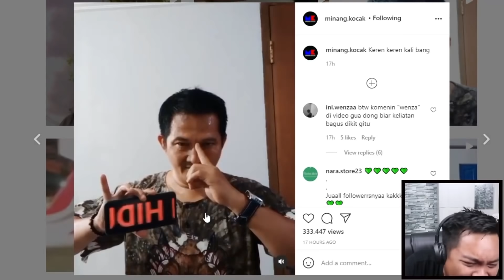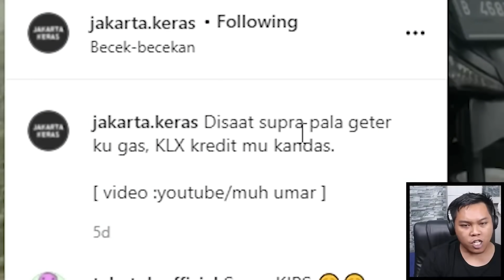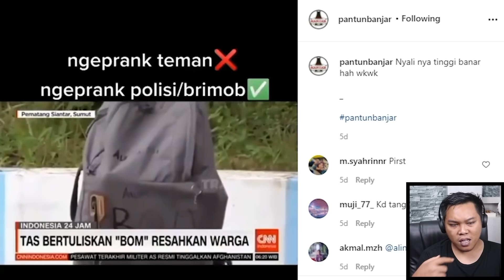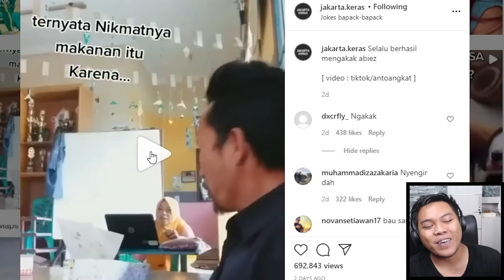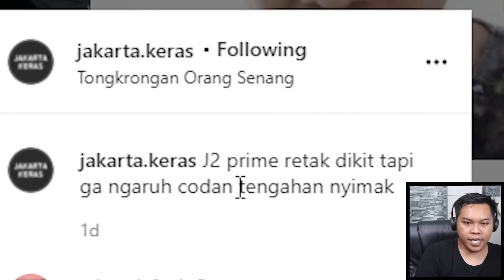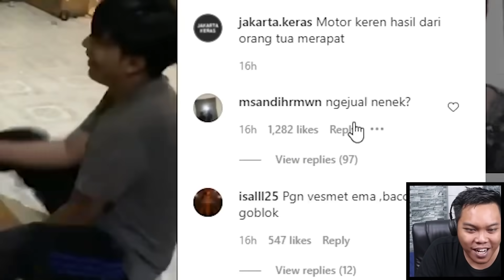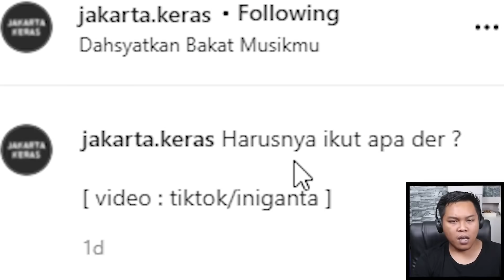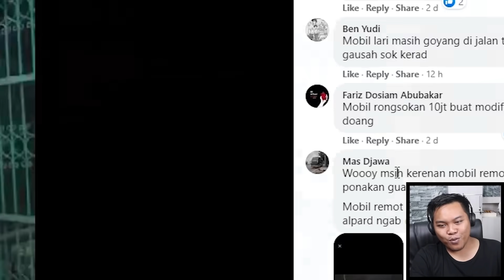OTAK KEBALIK, RIZKY BERULAH, KETAWA PARU2, STOP KONTAK REVO 2077, MIE PISANG - ASUPAN NGAKAK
AKHIRNYA PENGUIN KLEAN SELAMAT!!
10K LIKE BIAR PENGUIN MAKIN SELAMAT!!